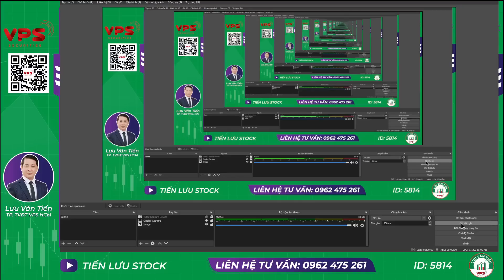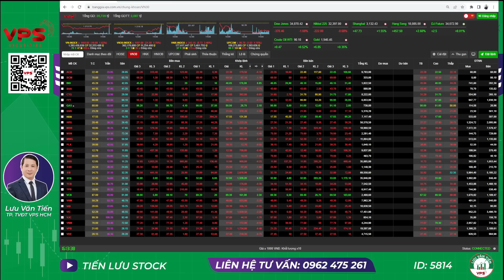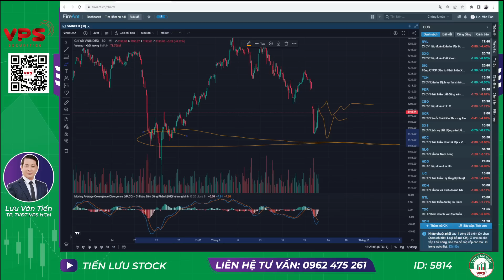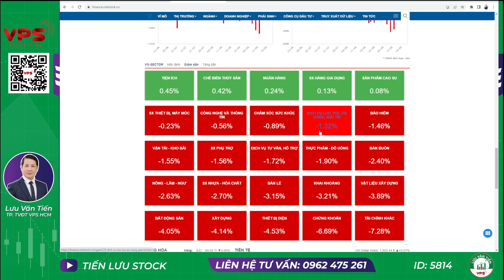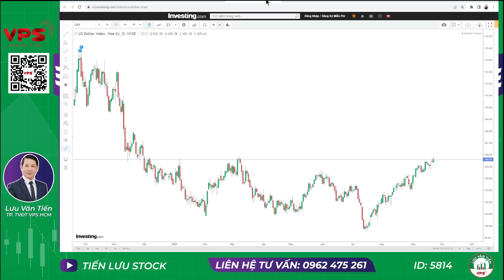NHẬN ĐỊNH TT TỪ NGÀY 25-9 ĐẾN 29-9-2023|| BIÊN TÍCH LUỸ TUẦN MỚI.HỒI LÊN HAY ĐẠP THÊM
NHẬN ĐỊNH TT TỪ NGÀY 25-9 ĐẾN 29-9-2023
BIÊN TÍCH LUỸ TUẦN MỚI.
HỒI LÊN HAY ĐẠP THÊM